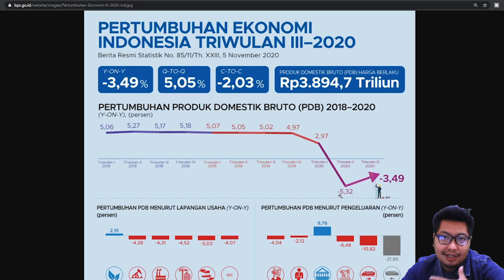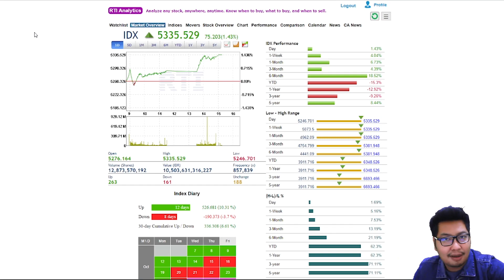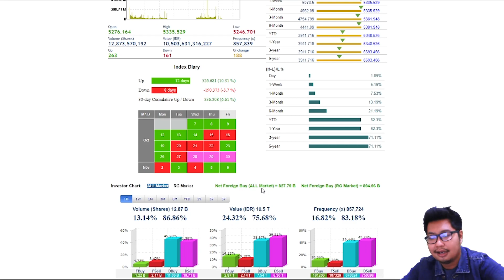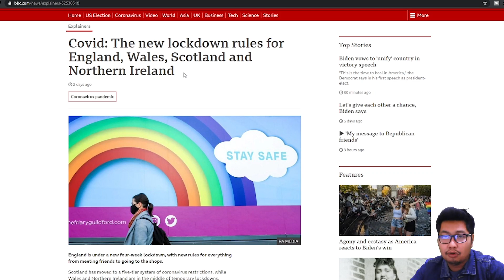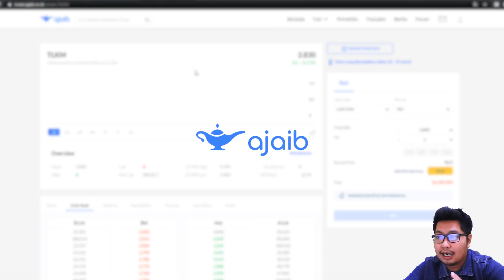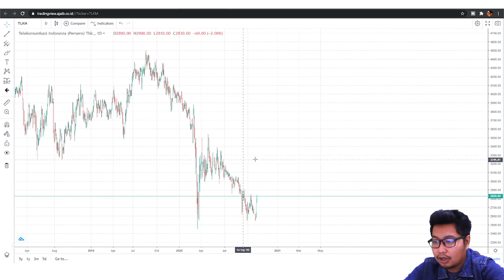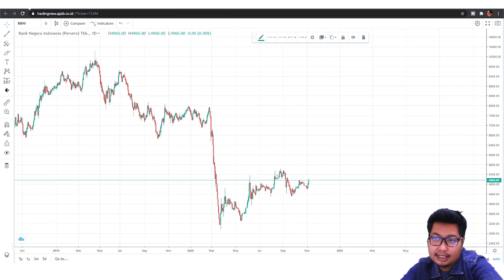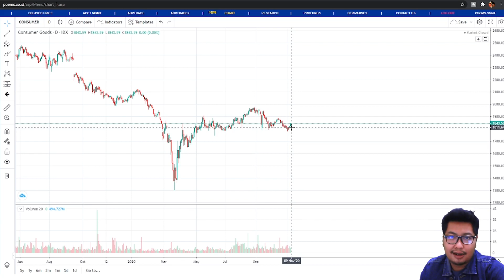RESESI DATANG, TAPI INDEKS SAHAM NAIK, KEDEPANNYA GIMANA ???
Song: Energetic Rock Background (Music Today 80)
Composed & Produced by: Anwar Amr